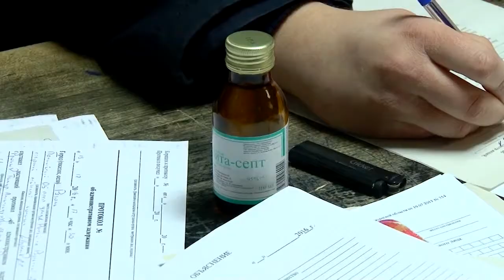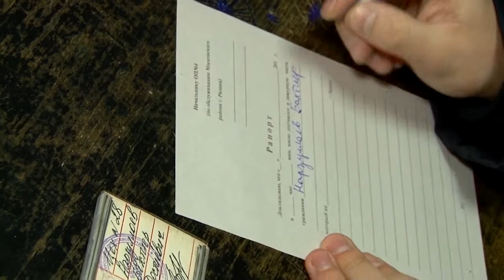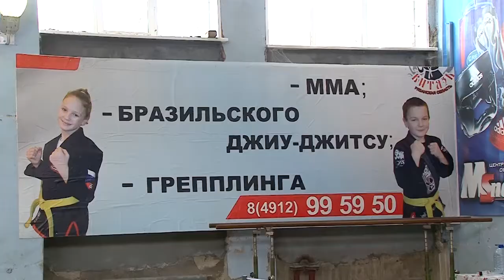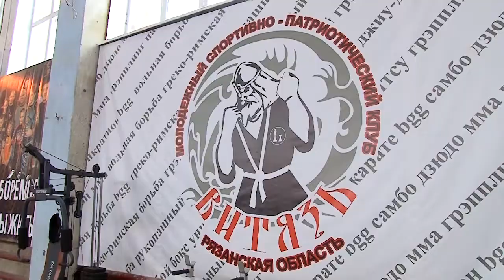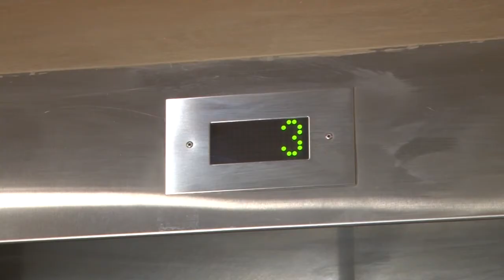День города - новости Рязани 30.12.16